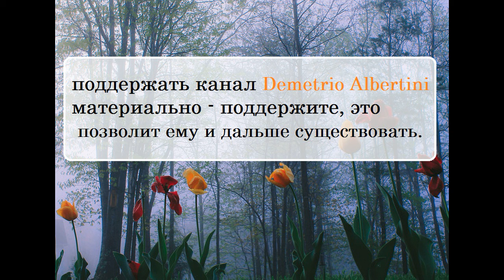про пиратство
про пиратство (ДБыков)

🔹➤✉ merekon@mail. ru